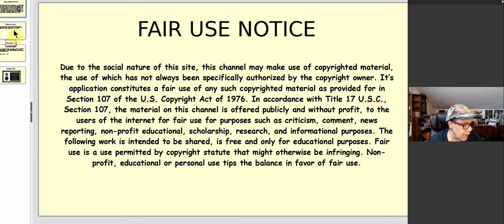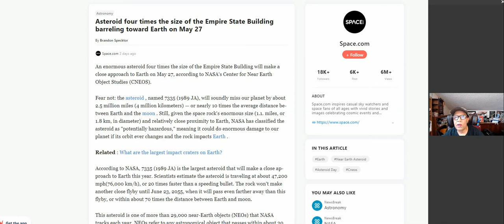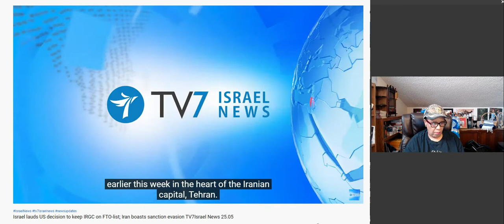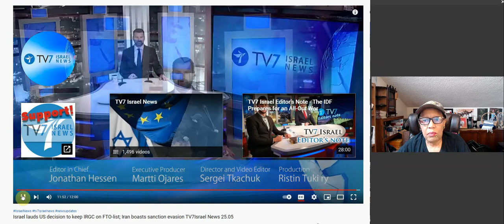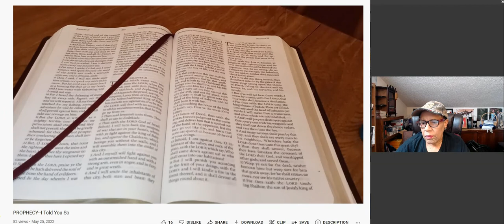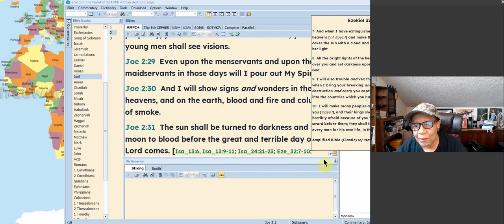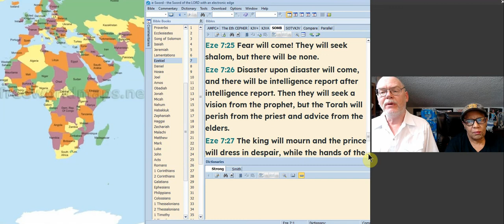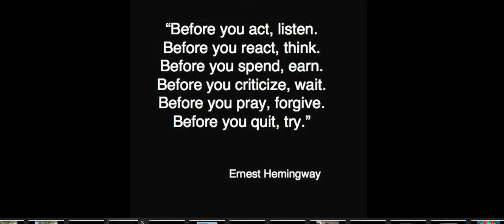PRAYING FOR TEXAS!MASS SHOOTING! ASTEROIDS! QUAKES! ISRAEL! 2 URGENT MESSAGES! ACTS, JOEL & EZEKIEL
REFERENCES FROM TODAY'S VIDEO:
Israel lauds US decision to keep IRGC on FTO-list; Iran boasts sanction evasion TV7Israel News 25.05
Coming soon… Iran's domestic woes due to its malign priorities – Jerusalem Studio 692 TV7 Israel News
Huge 7.2 Magnitude Earthquake Strike Peru May 26th 2022! World News Report Today
Blackouts Threaten Over One Billion People, With Perfect Storm Brewing to Hammer Power Grids DAHBOO77
Stan Deyo - Cosmic Events and the End Times aminutetomidnite
Your Providing Bibles & Aid to New Believers! Join this Vineyard! Your Support is Greatly Needed! FEED MY SHEEP TODAY
Joel 2: 28-31. Acts 2:13-21 AMP VERSION EZEKIEL 7 SOMB VERSION
30/Page 281. THE SPECIAL RESURRECTION.

MORE NEWS, UPDATES, VIDEOS AND URGENT ENDTIME MESSAGES:
DAHBOO777
Numerous Tornadoes On The Ground In Kentucky And The Carolinas May 26th 2022! Weather Wheel! World News Report Today
Sister Kerry-Ann

PROPHECY--Prolonged No More U B Ready

WORK FROM HOME TODAY!!

Partner with me financially here: Any amount Yah puts on your heart!!

Ask for a FREE copy of WHAT'S BEHIND THE NEW WORLD ORDER Or download it free